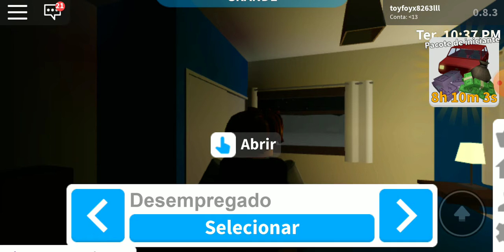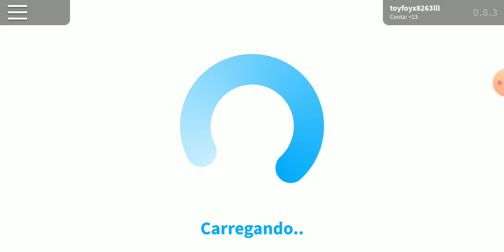História no bloxburg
Pedro Henrique
João Victor game